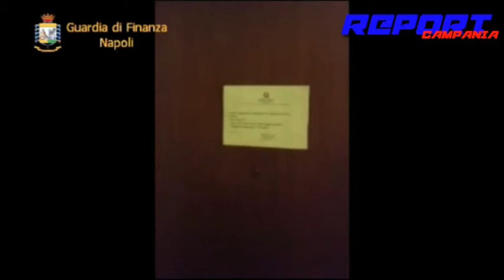Nola, esercizio abusivo della professione medica: sequestrato centro estetico